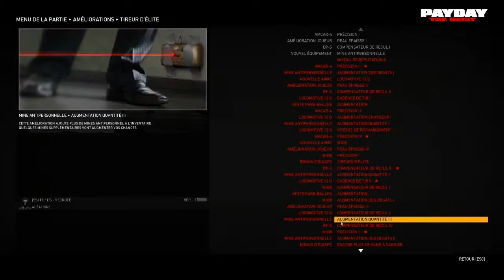[DStress] Payday the heist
Petit test de PayDay the Heist, FPS vous mettant dans la peau de malfra cherchant à fuire la police après un méfait.
Gameplay simpliste, ambiance prenante, missions variées (mais peu nombreuse) et système de progression des capacité font de ce jeu un excellent défouloir et une violente expérience.